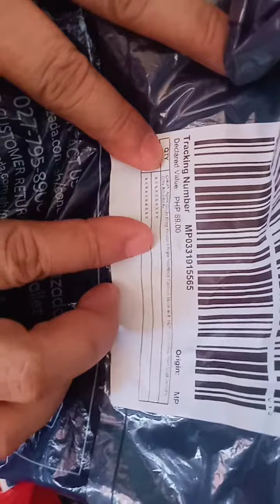unboxing mini wallet Hanuman coin purse for men - online shopping